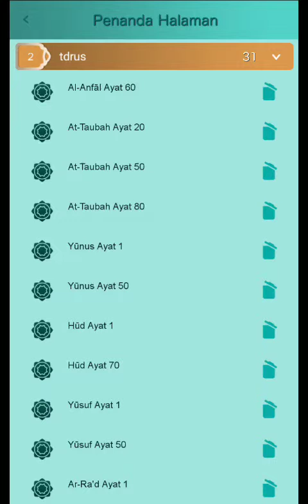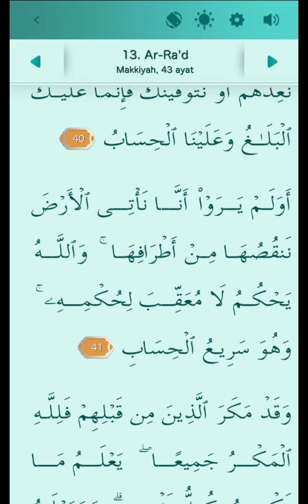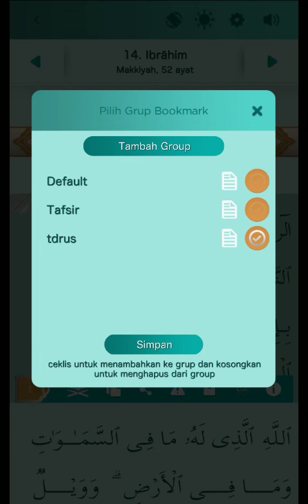Tadarus surat Ar-ra'd 1-43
Tadarus Al-Qur'an di bulan Ramadhan